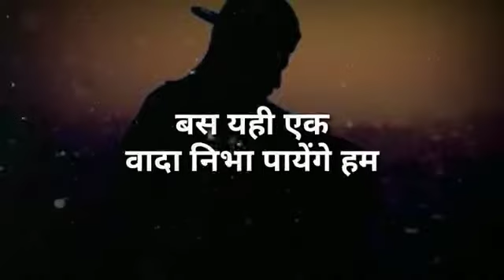August 7, 2022